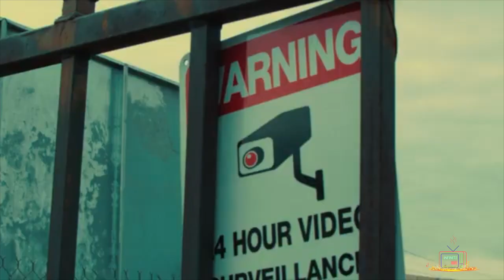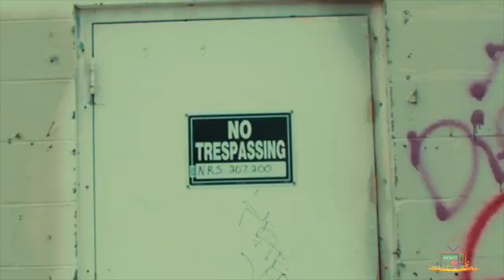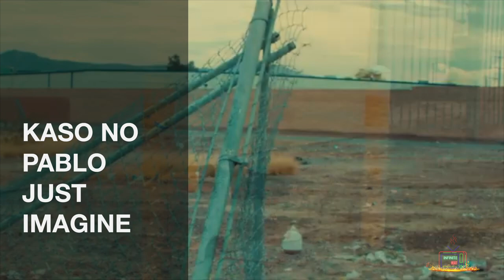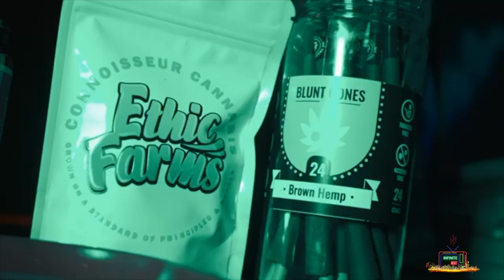INFIINITE HEAT | SEASON 2 | EPISODE 11 | MIKA BARZ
Welcome to The INFINITE HEAT Music video Show!
Host - Monte Blacke - IG @monteblacke
Special Guest : @mikabarz